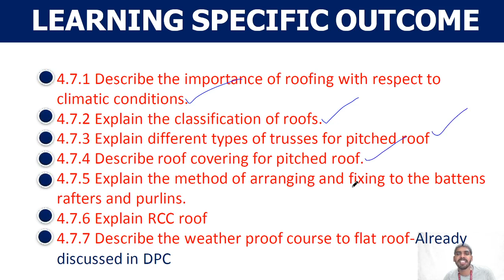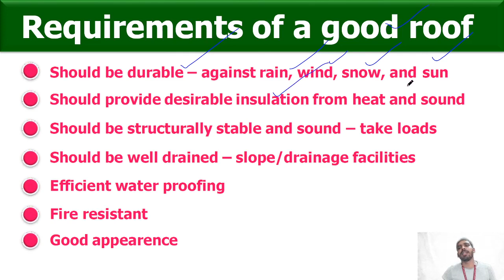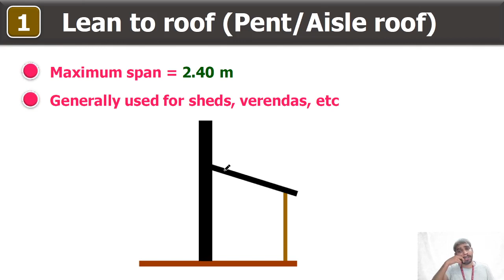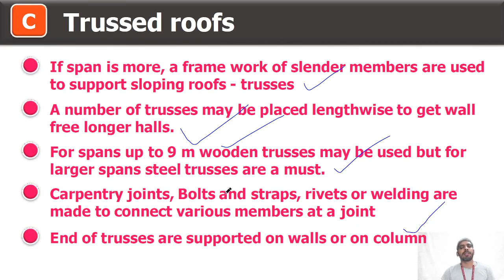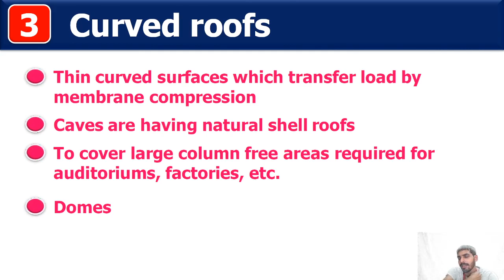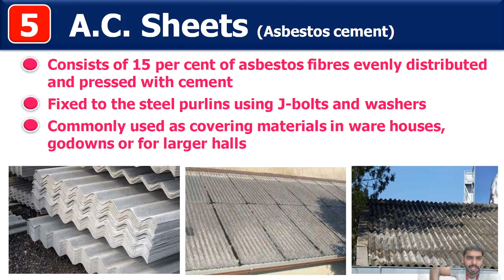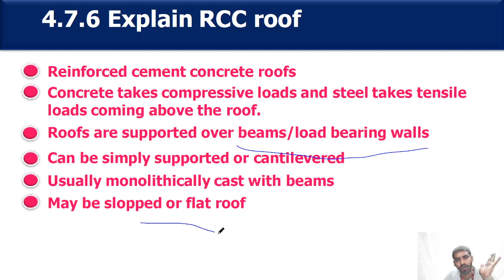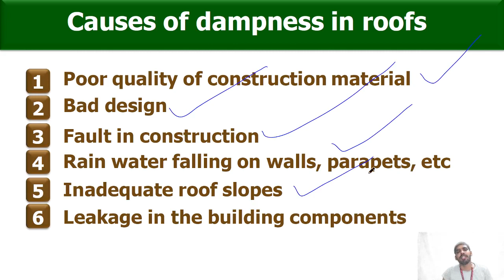Roofs and types